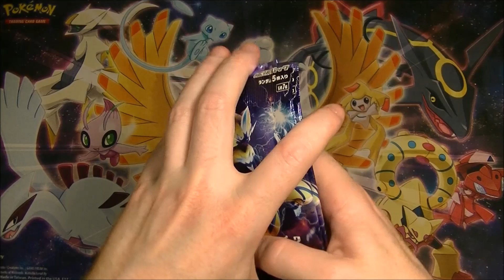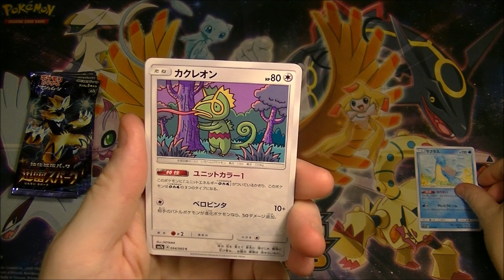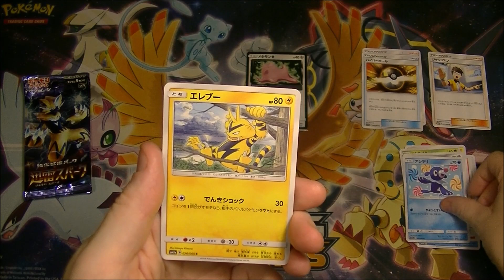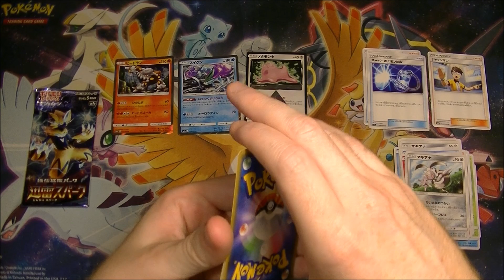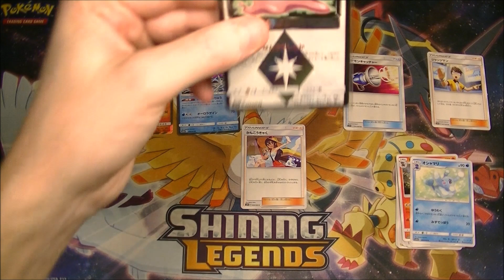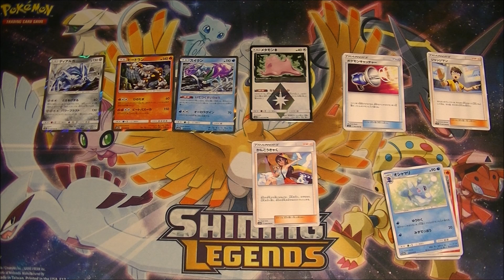Pokemon TCG I Won Some Thunderclap Spark Packs!